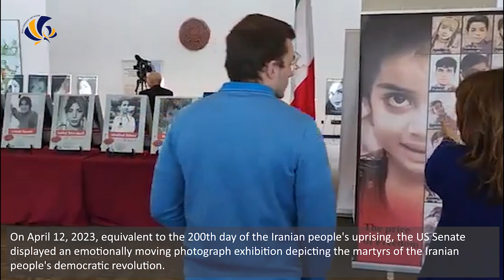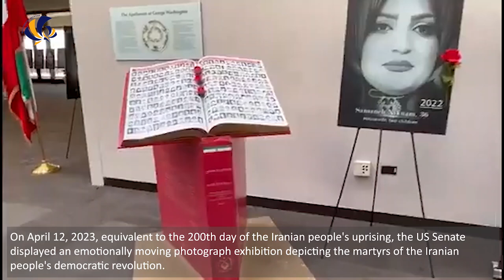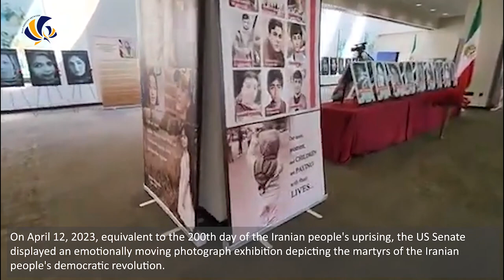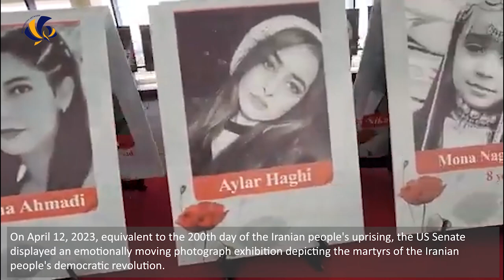Iranian People's Democratic Revolution Photo Exhibition in US Senate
On April 12, 2023, equivalent to the 200th day of the Iranian people's uprising, the US Senate displayed an emotionally moving photograph exhibition depicting the martyrs of the Iranian people's democratic revolution.
The exhibition featured images of young men and women who lost their lives during the uprising, and it was attended by advisors to senators and staff from various professional committees.